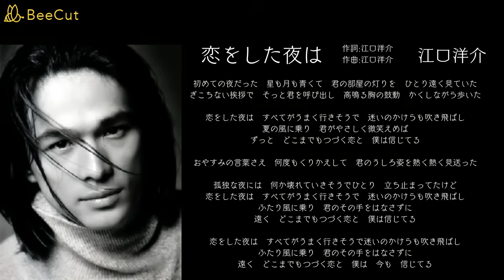恋をした夜は 江口洋介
メインチャンネルが消されたとき用のバックアップチャンネルです。こちらにもご登録お願いします。
作詞：江口洋介
作曲：江口洋介